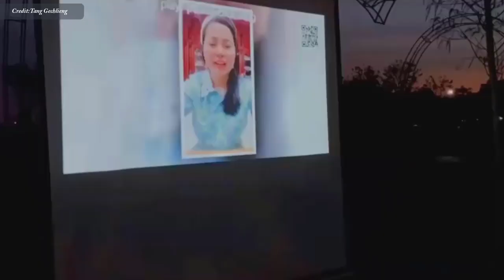ធ្វើម៉េចមានសុភមង្គលក្នុងគ្រួសារ? , Happiness In Family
In this video we want to show you about ធ្វើម៉េចមានសុភមង្គលក្នុងគ្រួសារ , Happiness In Family , SUCCESS REVEAL

ថ្ងៃទី 22/2/2022 គឺជាថ្ងៃខួបអាពាពិពាគំរបខួប១៩ឆ្នាំនៃជីវិតគូររបស់នាងខ្ញុំនិងស្វាមី
ការប្រេីប្រាស់ជីវិតគូរជាមួយមនុស្សម្នាក់ដែលយេីងមិនដែលស្គាល់គ្នាសោះ , រយះពេល១៩ឆ្នាំវាពិតជាមិនងាយស្រួលឡេីយ តែវាក៏មិនពិបាកអីណាស់ណាទេសំរាប់ ខ្ញុំនិងស្វាមី ហេីយពួកយេីង បែរជាមានអារម្មណ៍ថាវាពិតជាលឿនណាស់សំរាប់យេីងទាំងពីរព្រោះ :
» យេីងទាំងពីរជាធ្នុងមួួយ ដេីរផ្លូវស្របគ្នារហូតមក
» យេីងមានទម្លាប់ធ្វេីតែរឿងណាដែលមានប្រយោជន៍ដល់គ្រួសារយេីងតែប៉ុណ្ណោះ
*** យេីងតែងតែពិភាក្សាគ្នាគ្រប់រឿង ផ្អែកលេីគោលការណ៍ យេីងរួមគ្នាគិត យេីងរួមគ្នាធ្វេី ដេម្បីសំរេចគោលដៅរួម
» យេីងគាំទ្រគ្នា យេីងចង់ឃេីញសមាជិកនិមួយៗមានក្តីសុខ
» យេីងមិនដណ្តេីមគុណសម្បិត្តគ្នាឡេីយ
» យេីងមេីលរំលងរាល់កំហុសទោះចេតនា រឺ អចេតនាក្តី
» យេីងបារម្មណ៍គ្នាគ្រប់ពេលវាលា
» យេីងគោរពអោយតំលៃគ្នាទៅវិញទៅមក ទោះអាយុយេីងខុសគ្នាច្រេីនយ៉ាងណាក្តី
» យេីងបំពេញក្តីស្រមៃអោយគ្នា
» យេីងមិនបានបែងចែងរបស់យេីង របស់គេទេ តែ… មានតែ “ យេីងទាំងអស់គ្នា “
» យេីងធុញនឹងការឈ្លោះប្រកែកគ្នាណាស់ ព្រោះយេីងដឹងច្បាស់ថា យេីងត្រូវការអី
» យេីងចង់ឃេីញភាគីម្ខាងទៀតមានក្តីសុខ
» យេីងមិនបន្ទោសគ្នាទេ ព្រោះយេីងដឹងថា អ្វីដែលបាត់បង់ យេីងអាចរួមគ្នាសាងវាម្តងទៀតបាន
» សព្វថ្ងៃនេះយេីងខំណាស់ យេីងប្រឹងណាស់ ព្រោះយេីងដឹងយ៉ាងច្បាស់ថា យេីងអាចធ្វេីបានល្អលេីសនឹងច្រេីនដងទៀត ព្រោះ…..
“ អូនគាំទ្របង និង បងធ្វេីអ្វីៗដេម្បីអូននិងកូន”
លោកតែងតែនិយាយថា “ ពេលឃេីញស្នាមញញឹ

Credited to Tang Gechlieng

✡ ABOUT US ✡
.: Why We create SUCCESS REVEAL channel :.
1. To inspire, Motivate, create new entrepreneur
2. Share Business knowledge, Entrepreneurship, Success
3. Free Business Education Online